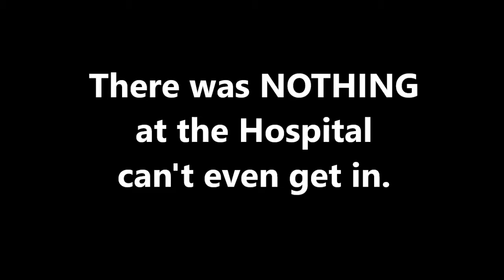Ambiguous Gaming [Left 4 Dead 2] Silent Hill Otherside Of Life Part 5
Getting lost is the least of our concern.